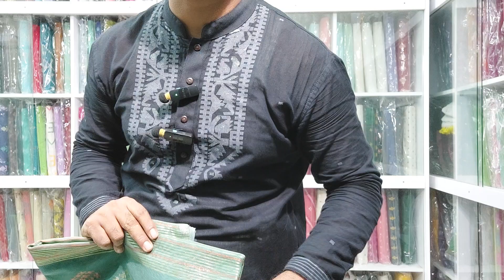Original dhakai jamdani saree/ অরিজিনাল ঢাকাই জামদানি শাড়ি।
"Handloom Of Bangladesh" is a Company of Authentic Hand Woven "Jamdani Saree" 2 piece, 3 piece,y Panjabi/ Kurta piece and Orna.
To order / Customize Original Products Directly From Factory.

Address:
Shop 1.
Ranimahal, Staff Quarter,Demra,Dhaka
Shop 2.
Handloom of Bangladesh.
Shop No -
250 & 251
2nd Floor
MOLLAH TAWAR
Shopping complex
West Rampura.

Visit FB Page :
(1)Handloom Jamdani: